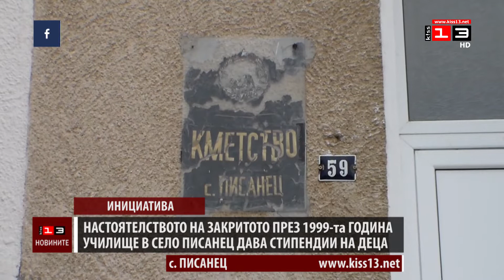Настоятелството на закритото през 99-та година училище в Писанец дава стипендии на деца